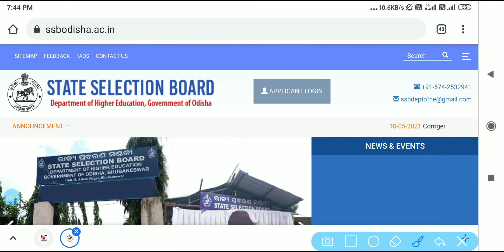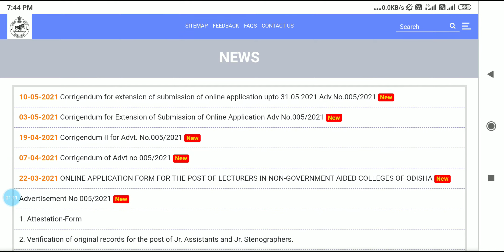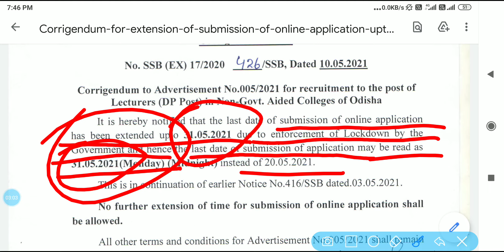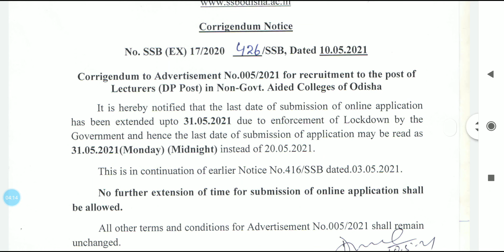New Update 972 College Lecturers in Odisha ll Non Govt. Aided Colleges Recruitment Odisha 2021 ll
Is video main aap savi Government of Odisha 2021 se jo 972 lecturers ki vacancy nikal ke ayi huwi hai Non Government Aided Colleges main uske bare main full detailed new update notification ke bare main jaan payenge aur apply kar payenge.